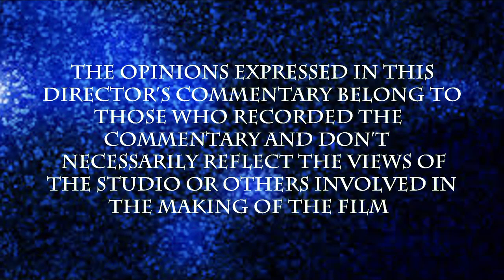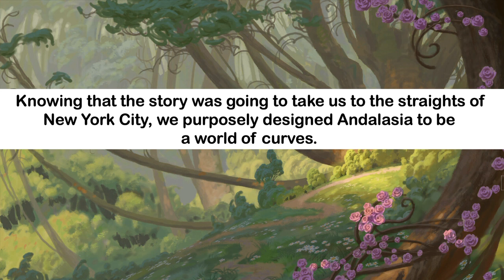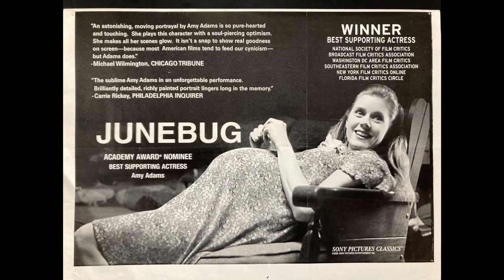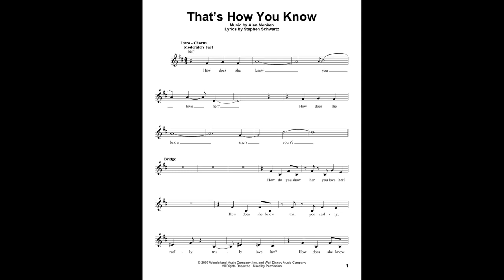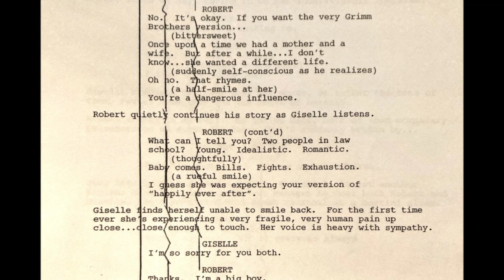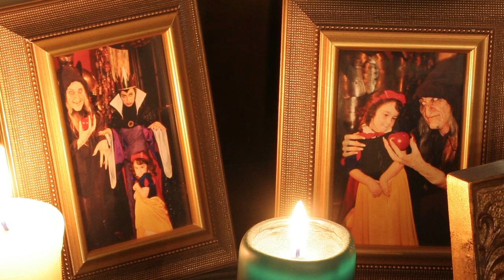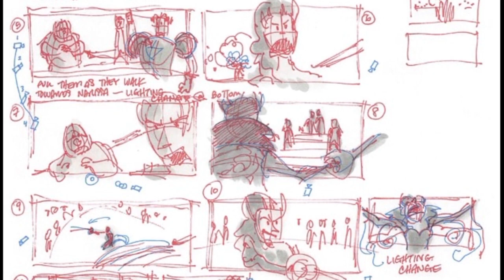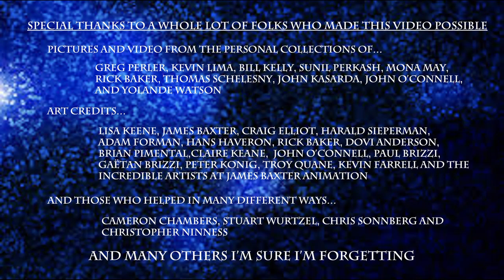ENCHANTED | Exclusive Director's Commentary with Kevin Lima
Director Kevin Lima takes you on a behind the scenes look at the making of his 2007 Disney live-action/animated classic ENCHANTED.

Filmmaker Kevin Lima celebrates the 15th anniversary of Walt Disney's ENCHANTED with his own personal Director's Commentary tracing the endearing romantic fantasy from its earliest origins to becoming a crown jewel and fan favorite in Disney's diverse stable of contemporary feature film offerings.

This nearly two hour deep dive into the film's production offers a live-to-picture master class of entertaining anecdotes and informative insights into the film's production, including scripting, casting, songwriting, costumes, choreography, make-up and more, as told from the unique perspective of its multi-talented director.  Lima's previous credits include Disney's TARZAN and A GOOFY MOVIE, and two TV movies based on Kay Thompson and Hilary Knight’s ELOISE starring Julie Andrews.

Presented as an exclusive YouTube presentation, this video is designed to sync up with viewing the film on Blu-ray, DVD or streaming, and premieres on YouTube on Wednesday, November 16th at 12 noon PST and 3:00pm EST.

Starring Amy Adams, Patrick Dempsey, James Marsden, Idina Menzel and Susan Sarandon, ENCHANTED opened in theaters on November 21, 2007 to enthusiastic reviews and $340 million worldwide at the box office, later earning a Golden Globe nomination for Amy Adams and three Best Original Song nominations for composer Alan Menken and lyricist Stephen Schwartz at the 80th annual Academy Awards.